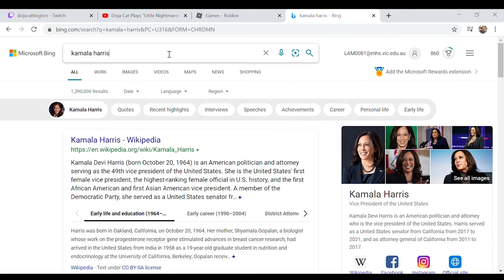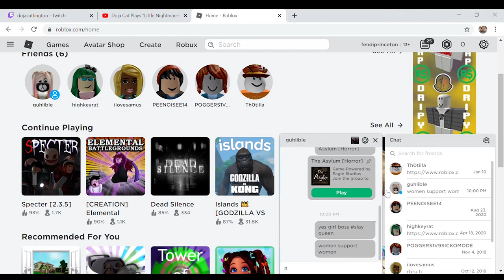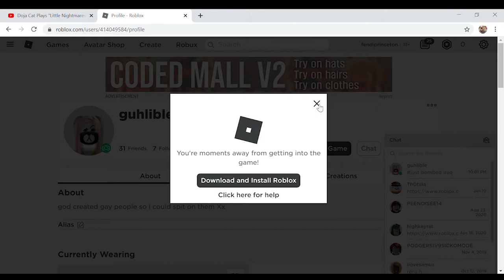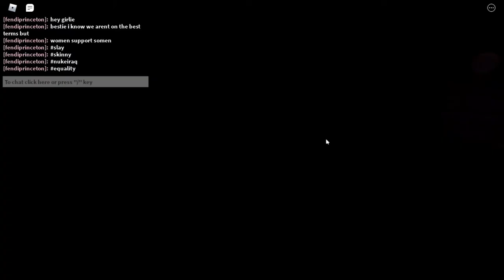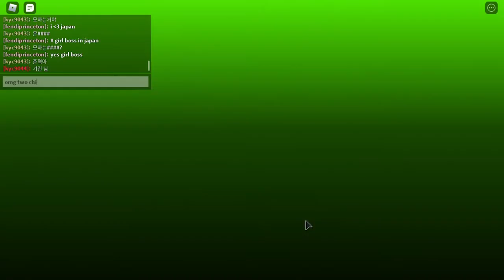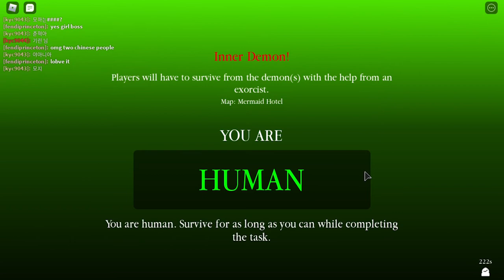Girl Boss Behaviour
You cant say go back to your country
thats very kamala harris energy

Witches - alice phoebe lou